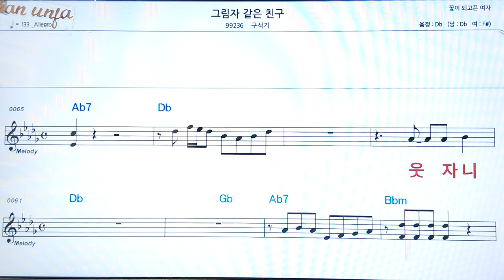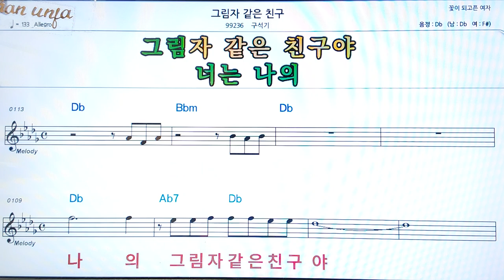그림자 같은 친구/구석기👍악보, 코드,가사,Karaoke*가라오케 반주